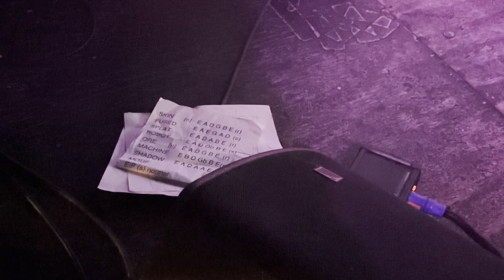Bailterspace - Live at Zebulon, LA 4/22/2023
April 22, 2023 - Bailterspace (aka Bailter Space, New Zealand) perform live at Zebulon, Los Angeles, California, with opening support from Flat Worms.

**footage shot and shared by the great one, Eric Lamers of Los Angeles, @boxelderone on Instagram. Thanks Eric!

Before Bailterspace there was The Gordons. Formed 1980, Christchurch, New Zealand. Future Shock 1981, still electrifying. Then, there was Nelsh Bailter Space. Then Bailter Space. Alister Parker (guitar, bass), Brent McLachlan (drums/percussion, samples) John Halvorsen (bass, guitar) - the core. Hamish Kilgour (The Clean) and Ross Humphries (The Terminals, the Pin Group) came. Then they went.

Over seventeen years Bailterspace mobilized recording technologies to capture audio. They organised noise. Audio was reproduced into seven different longplayer phonographs. Tanker, Thermos, Robot World, Votura, Wammo, Capsul and Solar 3. Plus manifold extended player (EP) phonographs. These were disseminated via Matador Records and Flying Nun Records. The populace procured the multiple reproductions of this audio. They were amazed at what they heard.

From Christchurch, which is also the only air departure terminal for Antarctica, the band migrated north. First Wellington in New Zealand, then New York, in the United States of America. In many urban settlements, Bailterspace performed their work to the public. It was a mosaic of radiant frequencies. Metrics and decibels.

In 1999 the mass media communications outlet Pitchfork described them as "a huge mess of sound that's simultaneously beautiful, jagged, atonal, and supremely melodic"

00:00 EIP
06:17  Concret
15:14 Splat
21:54 Skin
31:19 MODF
40:52 The Aim
49:13 Telephone
58:46  Machine Song (Gordons cover)